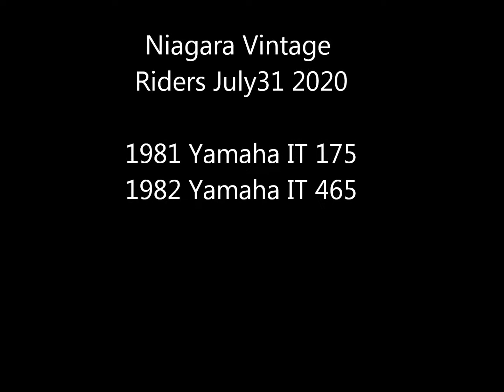Niagara Timberline Riders July31 2020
doing some obstacle and woods riding